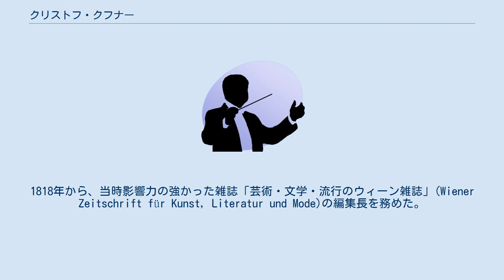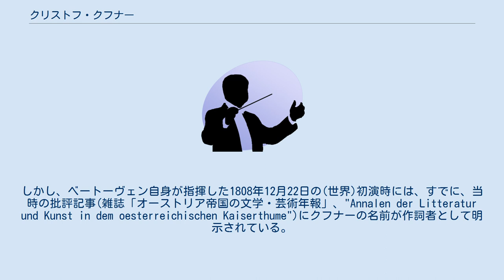クリストフ・クフナー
クリストフ・クフナー(ドイツ語：Christoph Kuffner、1780年6月28日-1846年11月7日)はオーストリアの詩人。
ウィーン生まれ、同地で没。
 クフナーは宮廷軍事局(Hofkriegsrat)の起草官(Konzipist、コンツィピスト)。
1818年から、当時影響力の強かった雑誌「芸術・文学・流行のウィーン雑誌」(Wiener Zeitschrift für Kunst, Literatur und Mode)の編集長を務めた。
この雑誌はオーストリアのジャーナリスト、ヨハン・シック(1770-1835)により1817年に創刊されたものである。
発行期間は前身雑誌の1816年から1848年まで。
当時（三月前期）のウィーン文化事情を知る上で最も重要な史料の一つとなっている。
 今日、クフナーの名前はベートーヴェンの合唱幻想曲(Op.80)の歌詞の作詞者として知られるところとなっている。
ベートーヴェン自身は歌詞に満足でなかったとされ、作詞者を明かさなかったため（初版の出版時にも名前が出ていなかった）、長年に渡り、作詞者をめぐり論争が続いていた。
しかし、ベートーヴェン自身が指揮した1808年12月22日の(世界)初演時には、すでに、当時の批評記事(雑誌「オーストリア帝国の文学・芸術年報」、"Annalen der Litteratur und Kunst in dem oesterreichischen Kaiserthume")にクフナーの名前が作詞者として明示されている。
その他、ベートーヴェンの弟子のカール・ツェルニーもクフナーを作詞者と言及していた。
 1826年、ベートーヴェンの新作オラトリオ「ザウル」でも歌詞の作詞に携わったが、この新作は作曲されることなく終わった。